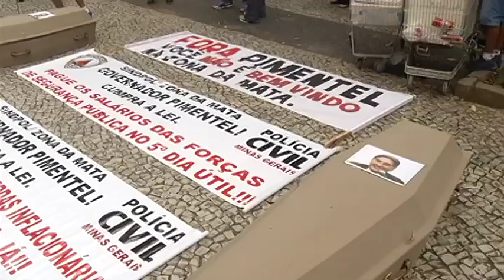JF: Policiais Civis manifestam por melhorias de trabalho